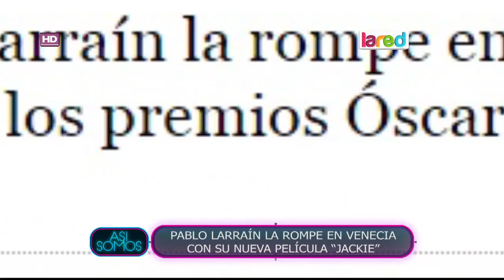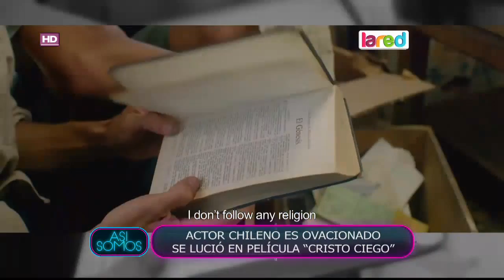Películas chilenas la rompen en el festival de Venecia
Juan Andrés Salfate nos comenta acerca de este prestigioso evento en Italia, en donde películas nacionales se han llevado las miradas.